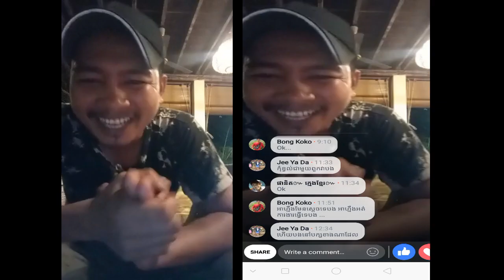ឃើញហើយៗៗ ម្ចាស់ពាក្យអាឈ្លើងសង្គមរបស់លោកខឹម វាសនា | Khem Veasna | នយោបាយ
Khem Veasna Talk About Politic
Music Background:

Some of reason make me create channel LBENG JIVIT: I have created this channel to share general knowledge to all of audiences such as Dharma, Politic, Democracy, Lesson of live and love and another lesson for daily of living.
League For Democracy Party (LDP) is a Khmer politic in Cambodia whom Mr. Khem Veasna is leader. He is a the first revolutionist in Cambodia.